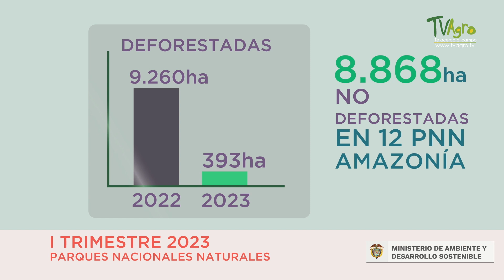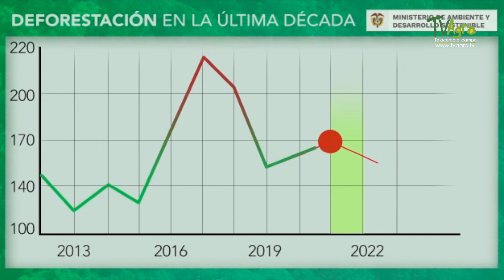Madera en colombia: ¿un negocio exitoso poco aprovechado? - TvAgro por Juan Gonzalo Angel Restrepo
Para el gremio de madereros en Colombia, las plantaciones forestales son un negocio rentable y sostenible poco aprovechado. Desde Fedemaderas, adelantan un importante trabajo para dar a conocer la industria en la bioeconomía del país y demostrar su verdadero impacto en la deforestación.

Fuente